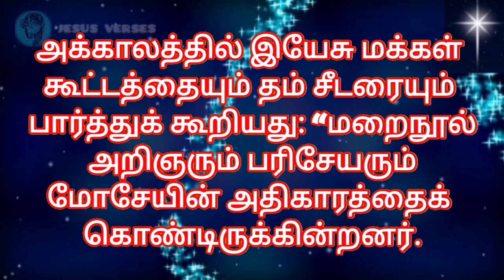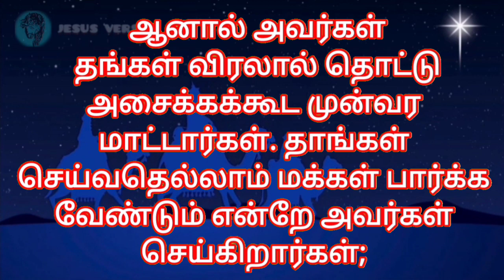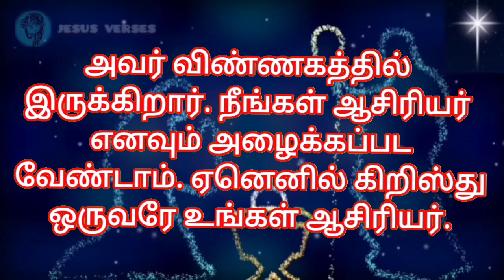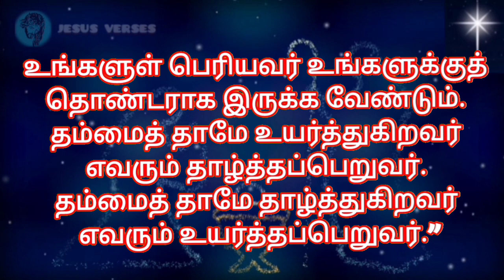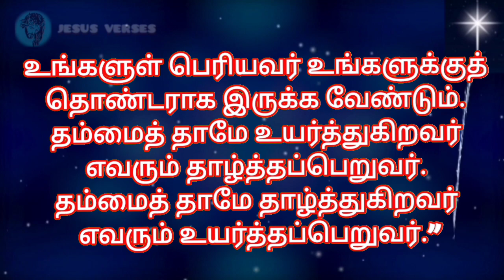Bible Verses in Tamil | Indraya Vasanam | Tamil Bible Words | இன்றைய இறைவார்த்தை | 26.08.2023